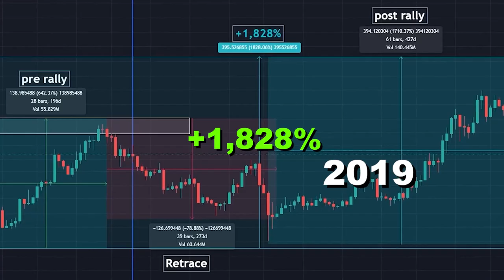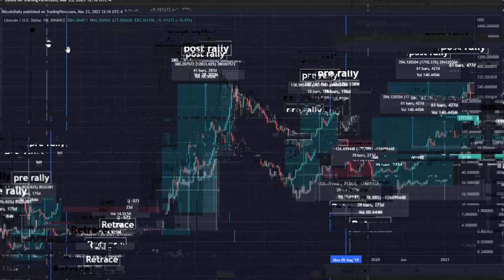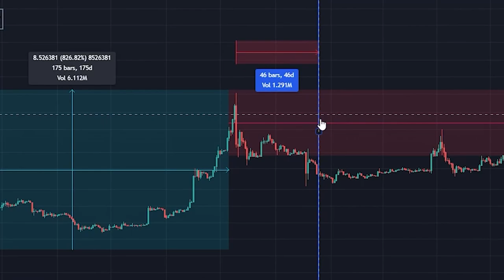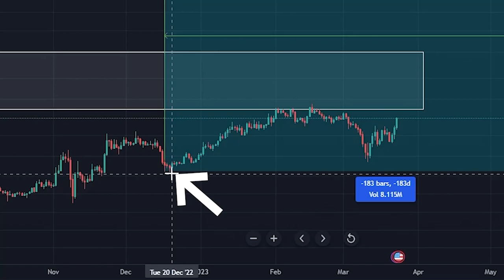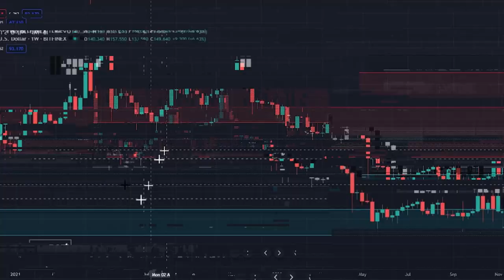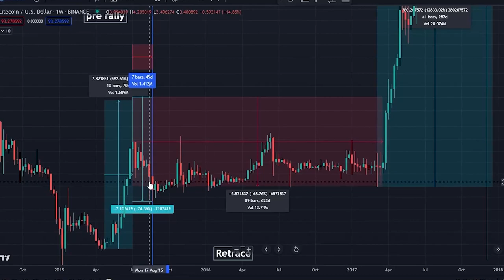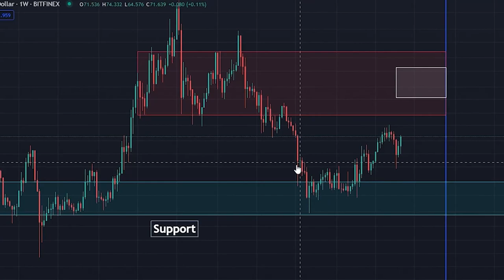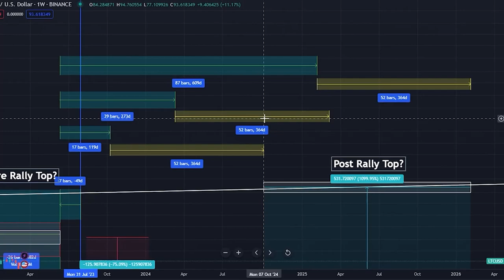The Litecoin Halving Is Coming (Everything YOU MUST KNOW!)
The Litecoin halving is just around the corner, and if you’re a cryptocurrency enthusiast, you won’t want to miss out on this major event! In this video, we’ll be discussing everything you need to know about the Litecoin halving – from what it is, to how it works, and what you can expect from the upcoming halving event. We’ll also be sharing our expert predictions on what this halving could mean for the future of Litecoin.